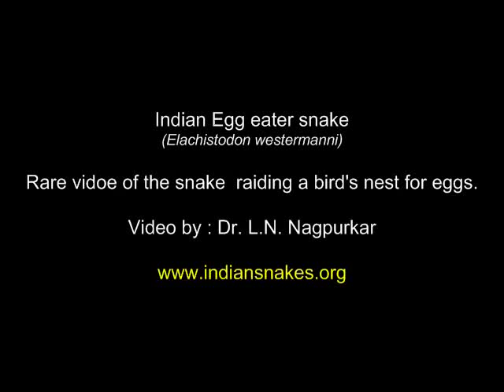Indian Egg eater Snake - Raiding a sparrow nest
A  rare video of Indian egg eater snake raiding a bird nest to eat eggs. The snake is one of the rarest snakes found in India.